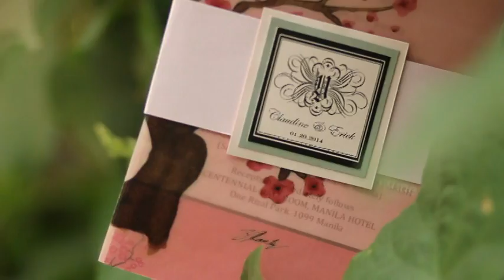erick and claudine by thebanquet.net